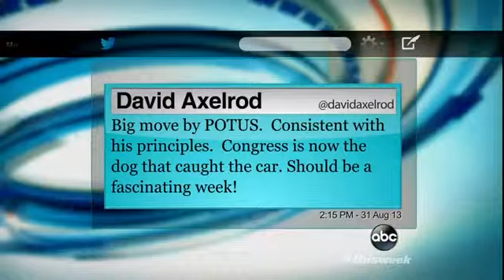Politics of Syria: `This Week` Roundtabl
James Carville, Mary Matalin, Peggy Noonan, and Tavis Smiley debate President Obama's Syria plan.